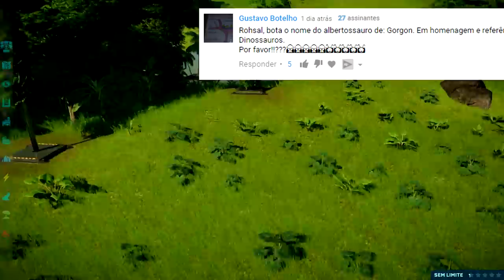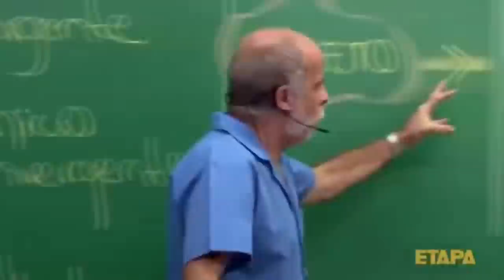Vale Encantado 3 (DINOSSAURO) #02 | Manada de Euoplocephalus | Jurassic World Evolution | (PT/BR)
Olá Player,

QUER GANHAR SKINS EXCLUSIVAS PARA O JOGO PATH OF TITANTAS?

✦ Os Alphas ✦

➤➤➤ ACESSE!